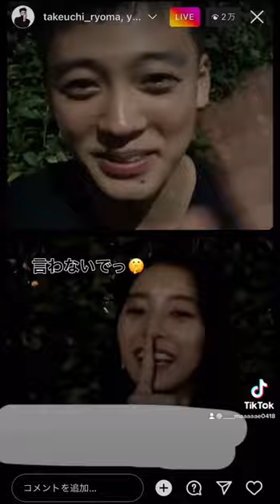六本木クラスの竹内涼真と新木優子がコラボインスタライブ#六本木クラス